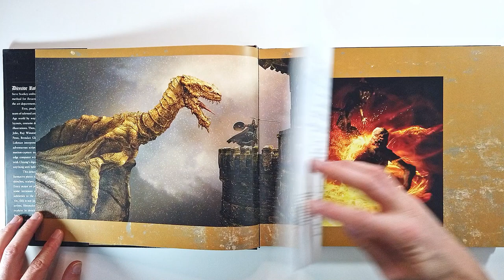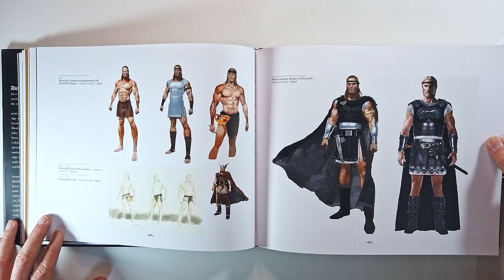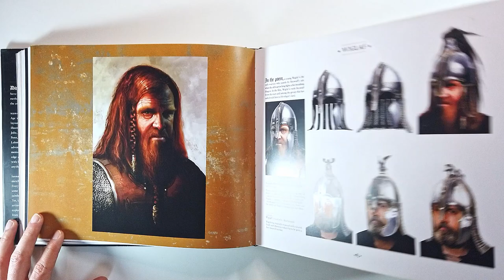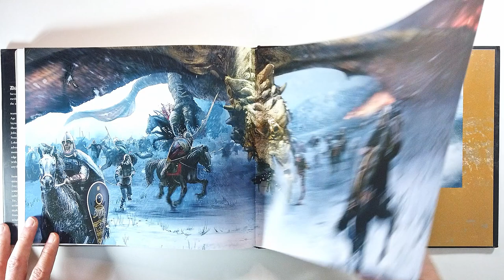The Art of Beowulf (flip through) Artbook